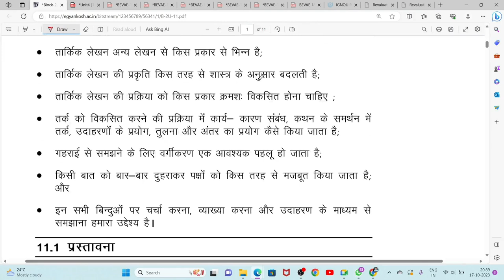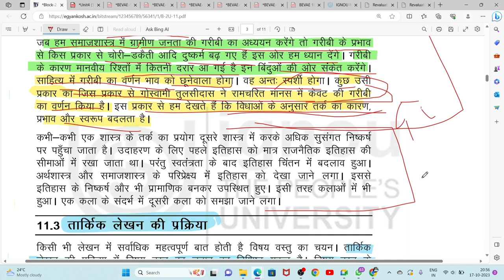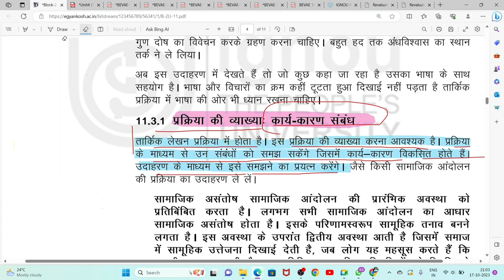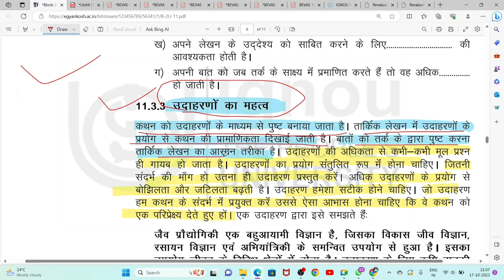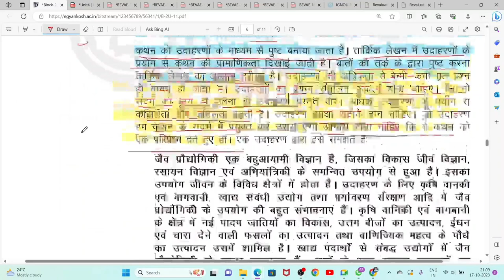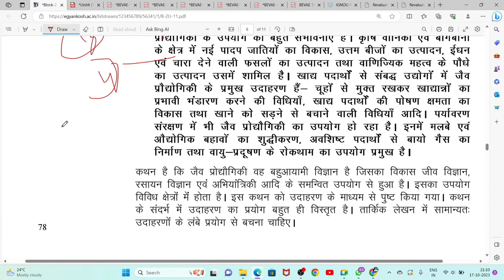BHDLA 136 Unit 11 तार्किक लेखन BHDLA 136 Important Questions BHDLA 136 हिन्दी भाषा लेखन कौशल IGNOU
BHDLA 136 Important Question
BHDLA 136 Pervious Year Question
BHDLA 136 Pervious Year Question Paper
BHDLA 136 Unit 11
BHDLA 136 Unit 11 tarkik lekhan
BHDLA 136 Hindi bhasha lekhan Kaushal
BHDLA 136 हिन्दी भाषा लेखन कौशल
BHDLA 136 Question Paper
BHDLA 136 Unit 1
BHDLA 136 assignment
BHDLA 136 ignou